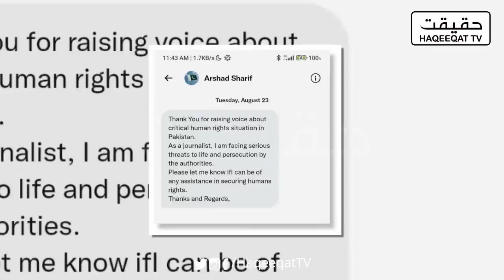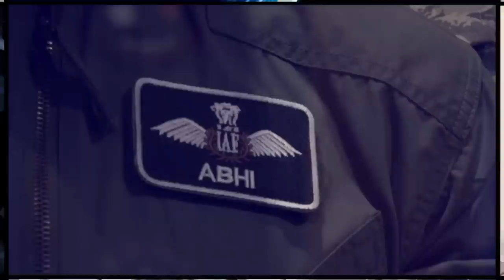Imran Khan Watched The Presser of DG ISI and DG ISPR With Attention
Imran Khan will focus on his next destiny and there will be a chance he will reply to DG ISI and DG ISPR presser after reaching to Islamabad.